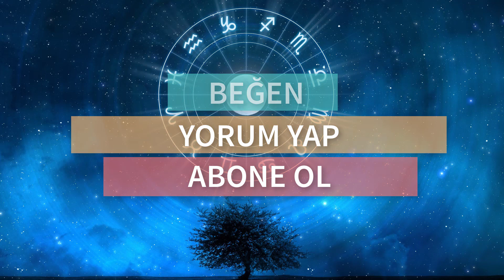BURCUNA GÖRE HANGİ KARAKTERSİN ? (Karayip Korsanları)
Sevilen popüler seri film olan karayip korsanları filminde burcuna göre hangi karakter olduğunu merak ediyorsan bu test ile öğrenebilir ve eğlenceli vakit geçirebilirsin.

Karayip Korsanları Oyuncular

Jack Sparrow : Johnny Depp
Will Turner : Orlando Bloom
Elizabeth Swann : Keira Knightley
Hector Barbossa : Geoffrey Rush
Gibbs : Kevin McNally
Kaptan Salazar : Javier Bardem
Carina Smyt : Kaya Scodelario
Henry Turner : Brenton Thwaites
Angelica Teach : Penélope Cruz
James Norrington : Jack Davenport
Davy Jones : Bill Nighy
Tia Dalma : Naomie Harris

İlginizi çekeceğini düşündüğüm diğer eğlenceli video albümlerim

En son yüklenen 5 videoya buradan ulaşabilirsiniz.

Merhaba POP Quiz Youtube Kanalına hoş geldiniz. Bu kanal da  kişilik testleri , hakkında bilinmeyenler, duyunca şaşıracağınız  ilginç gerçekler   gibi bir çok eğlenceli videolar bulabilirsiniz.